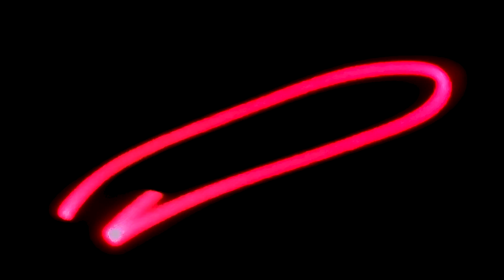Relax Music, Yung Logos - El Secreto, Neon Music #32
New music for leisure, work or car for a great mood. In the video, the effect of neon to the beat of the music.

New videos are already planned for release.
Soon there will be collections and playlists by mood and musical genres.

I'm from Ukraine. Thank you for supporting my country in difficult times.